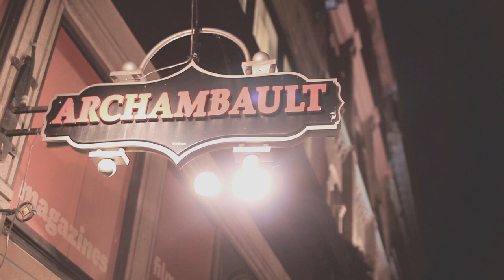Au revoir, Archambault Vieux-Québec.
A été tourné à la fermeture du Archambault Vieux-Québec le 20 juillet 2014. Cette journée marquait la fermeture définitive du commerce de disque, livre et autres produits culturels qui avait pignon sur rue depuis 27 ans.